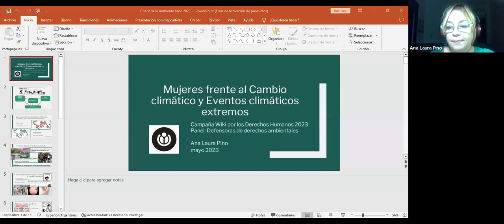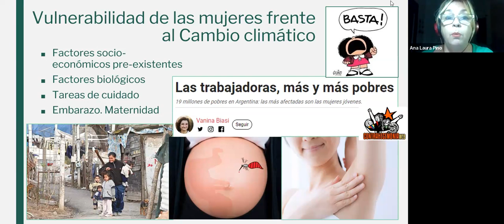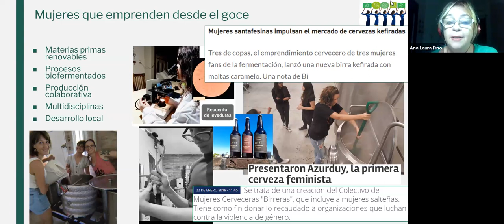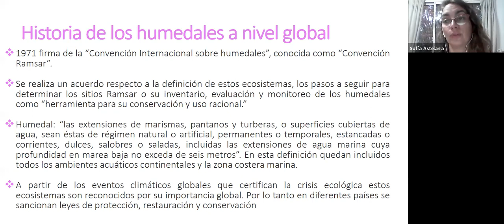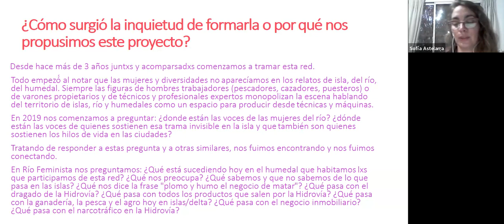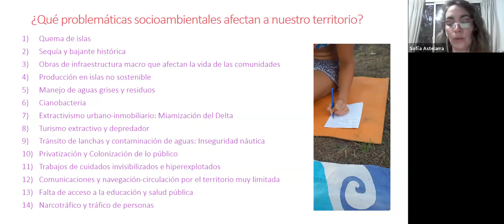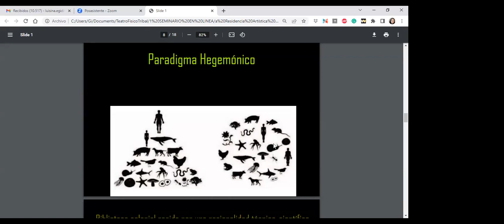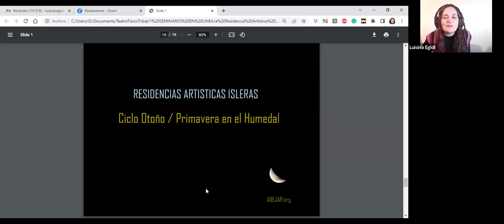Panel: Defensoras de derechos ambientales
En el marco de la campaña Wiki por los Derechos Humanos, Wikimedia Argentina organizó el panel Defensoras de derechos ambientales.

WikiDDHH🌎✊ Por el derecho a un ambiente sano

📣 Este grupo defensoras de derechos ambientales contaron sus experiencias, recorridos y fuentes de información para seguir construyendo conocimiento libre y colaborativo.